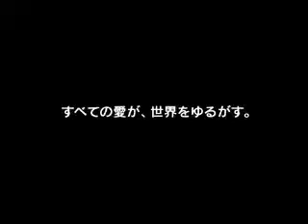Shining Force Neo Full TV Commercial (Full Japanese Theme)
An old Japanese PV/TV Commercial of this classic action jrpg from Sega for the playstation 2 way back in 2005. Theme song sung by Ai Kawashima.